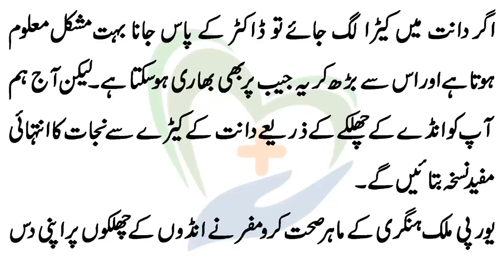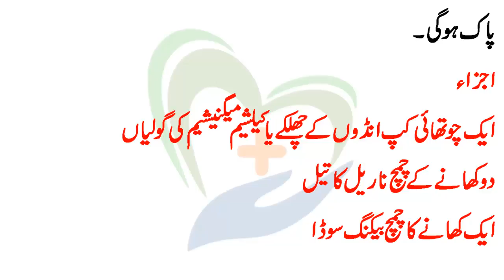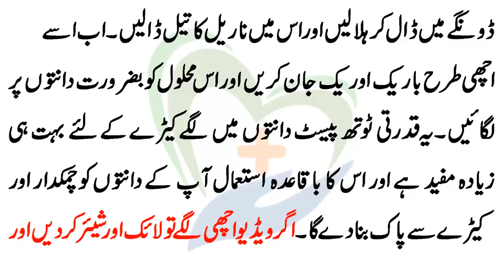Dant Ke Keede Khatam Karne Ka Nuskha In Urdu دانت کے کیڑوں سے نجات کا انتہائی مفید نسخہ 2